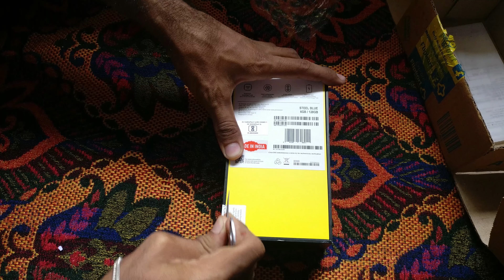Poco F1 Quick Unboxing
Snapdragon 845
Liquid cooling
Dual camera
IR face unlock
6GB RAM 64&128GB
8GB RAM 256GB
4000 mah battery